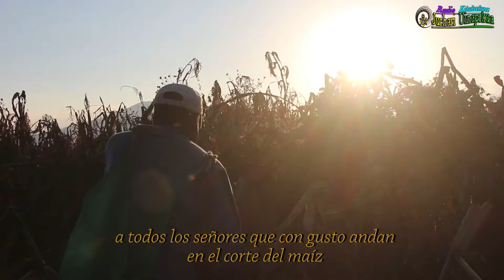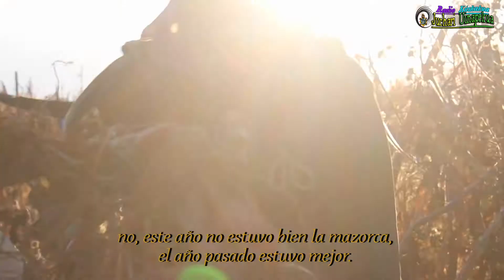Xanini p'ikúntskua Ueamuo 2017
Este año no estuvo muy bien la cosecha del maíz, esperemos y confiemos que para el próximo año sea mejor...